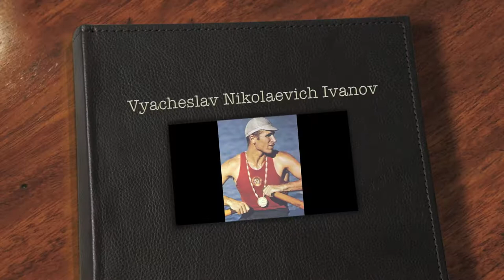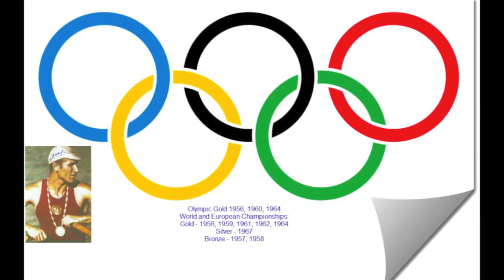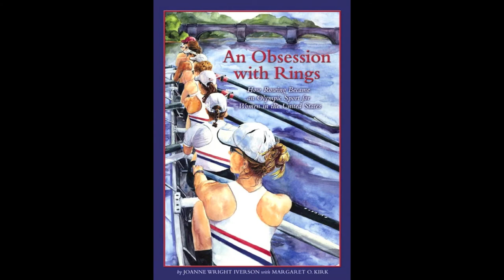Rowing Legends at Vesper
Vesper Boat Club.  Hosting the Rowing Legends: Dietrich Rose, Vyacheslav Ivanov, Ted Nash.  Celebrating the rowing accomplishments of 3-time Olympic Champion Vyacheslav Nikolaevich Ivanov (Вячеслав Николаевич Иванов) and his Vesper Olympian competitors.